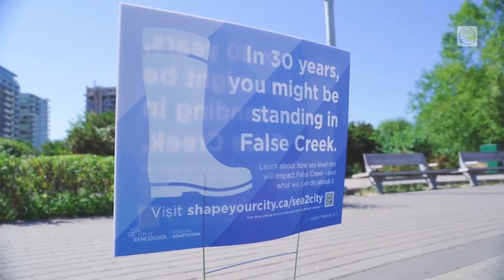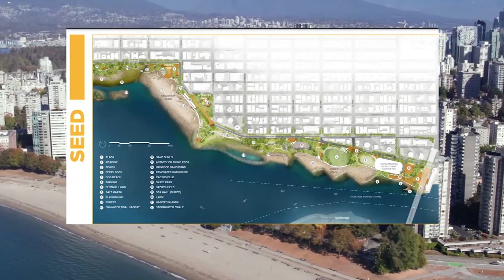Vancouver’s Beaches Are Disappearing, How the City Is Fighting Back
'Coastal squeeze' will impact everything from fun-in-the-sun recreation to shoreline communities to essential biodiversity as the city works to implement a plan to address sea level rise. The Weather Network's Mia Gordon reports.

 /weathernetwork